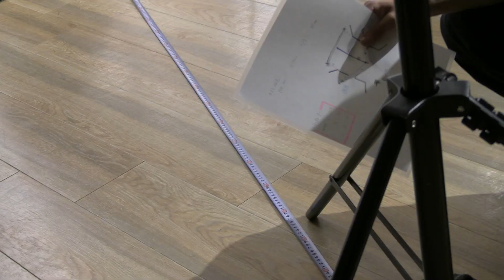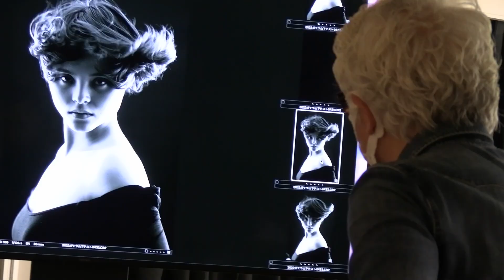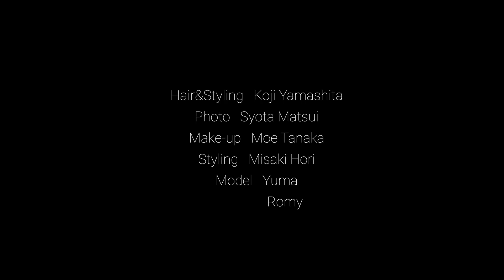GAMO_NEWS_vol.104